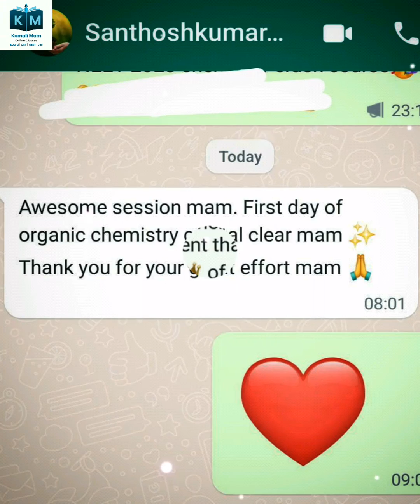Congratulations 🥳🎊💥 Vanisha for getting Medical Seat ❤️